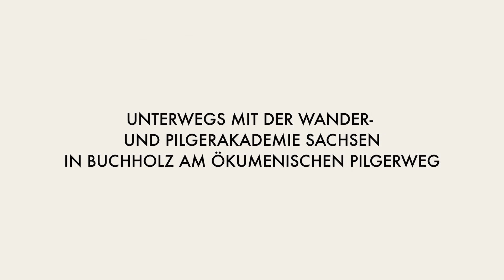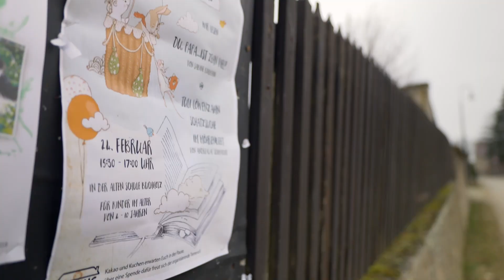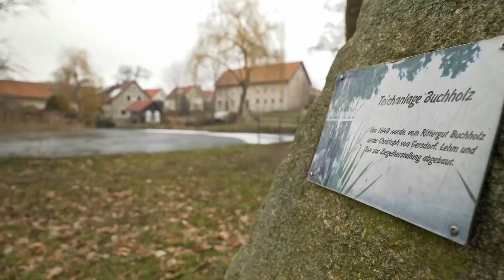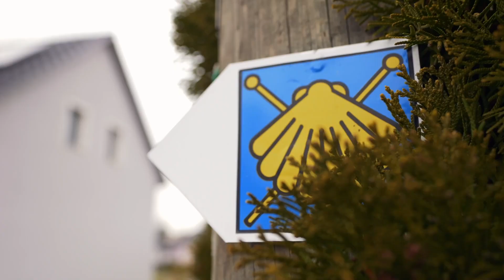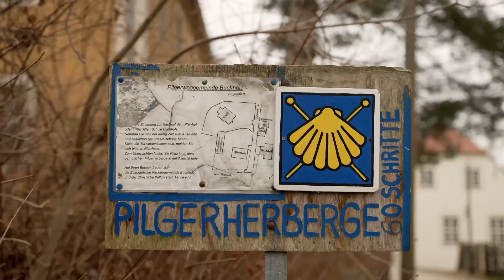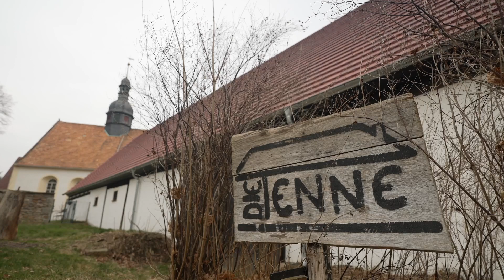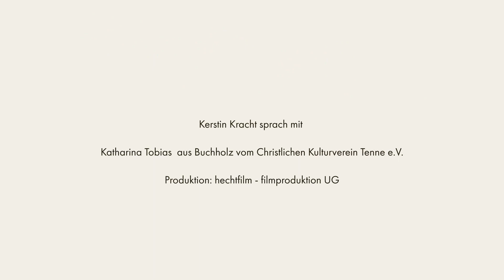Unterwegs am Ökumenischen Pilgerweg in Buchholz mit dem Christlichen Kulturverein Tenne e.V.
Kurzfilm „Unterwegs am Ökumenischen Pilgerweg in Buchholz“ im Gespräch mit Katharina Tobias vom Christlichen Kulturverein Tenne e.V.

Der Ökumenische Pilgerweg führt von Görlitz an der polnisch-deutschen Grenze über 460 Kilometer bis nach Vacha an der thüringisch-hessischen Grenze.
Er ist durchgängig mit der gelben Muschel auf blauem Grund ausgeschildert und kann ohne Karte erwandert werden.
In über 120 Herbergen können Menschen, die unterwegs sind, für eine Spende oder mit ermäßigten Übernachtungskosten ein Quartier finden
Erfahren Sie in einem kurzen Film, wie es sich bei Wind und Wetter auf dem Pilgerweg gehen lässt und wie der Verein Tenne e.V. die Übernachtungsgäste in der „Alten Schule“ in Buchholz – in der Nähe von Görlitz - willkommen heißt. Katharina Tobias nimmt uns auf eine Reise mit, die vor etwa 25 Jahren begonnen hat.

Mit leisen kurzen Filmen stellen wir engagierte Menschen aus Sachsen vor, die über sich und ihr Engagement im Wander- und Pilgerland Sachsen berichten. Denn wir wollen das, was Sie in Wandervereinen, Initiativen, Kirchgemeinden und Pfarreien mit Unterstützung des Kleinstinfrastrukturfonds des SMKT voranbringen, ins rechte Licht rücken. Wir freuen uns darauf, Ihr so vielfältiges unglaubliches Engagement deutlich sichtbar zu machen. Mit wenig Geld kann so viel erreicht werden!“

Mit der Wander- und Pilgerakademie Sachsen wird erstmals ein qualifiziertes und einheitliches Bildungs- und Vernetzungsangebot für Wanderführer, Pilgerbegleiter und Wegewarte geschaffen. Ehrenamtliches Engagement wird sachsenweit tatsächlich gestärkt. Vereine und Initiativen werden bei der Verbesserung der Kleinstinfrastruktur im Bereich Wandern, Pilgern und an der Schnittstelle von Kirche und Tourismus finanziell unterstützt. Damit bekommen Vereine und Kirchgemeinden neuen Schwung für ihre Arbeit.“

Partner:
EEB, SMWK, hechtfilm-filmproduktion, MGO,